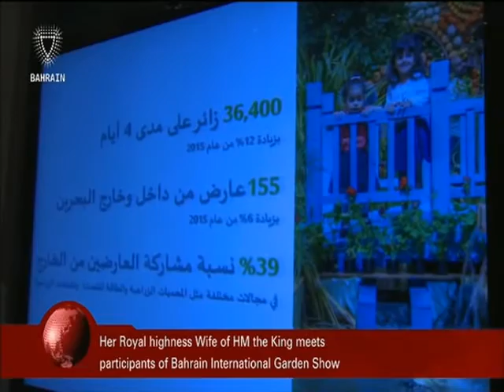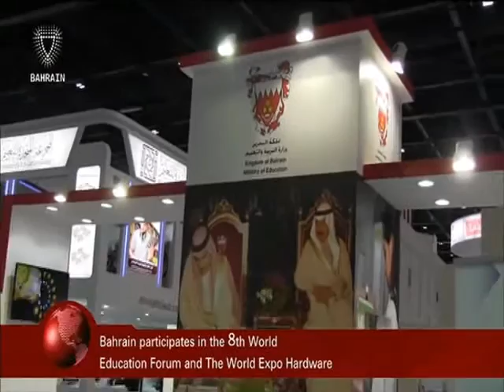البحرين : Bahrain English News Bulletins 01-03-2016 11 O'clock